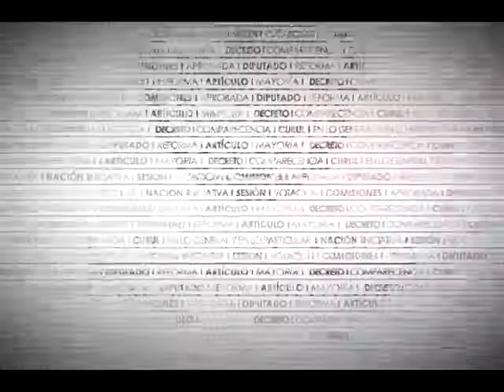Dip. Manuel Huerta (Morena) - Ley de Transparencia y Acceso a la Información Pública (Reservas)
El Dip. Manuel Rafael Huerta Ladrón de Guevara (MORENA) señala que la Ley permite la opacidad en el actuar de los servidores públicos. Refiere diversos ejemplos de opacidad en los contratos públicos. Indica que la reforma establece que la información reservada será aquella que cuente con ese carácter conforme lo señale una ley secundaria.